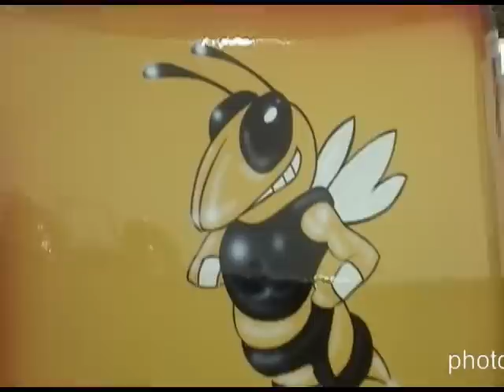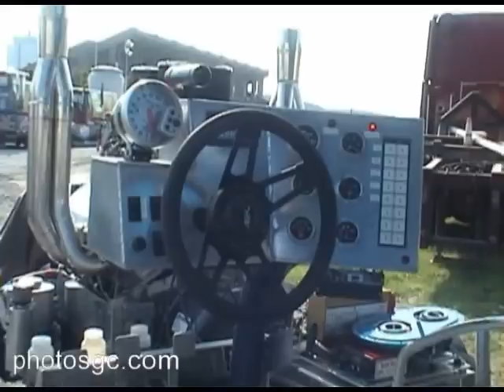2010 Grand National de tir de tracteurs #2 photosgc.com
Tir de tracteur à St-Hyacinthe le 27 et 28 juillet 2010
Soixante compétiteurs de partout en Amérique du Nord sont attendus à nouveau en 2010.
Le plus grand événement du genre au pays. Le Grand National de Saint-Hyacinthe attire chaque année plus de 20,000 spectateurs tant du Québec, du Canada que des Etats-Unis.